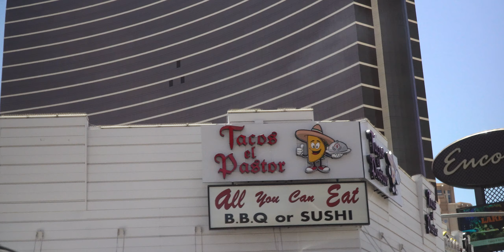Ep. 1 - Projects with Jack, and tacos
Welcome to the first episode of Sunday Sends. In this episode Jack and I try some of our projects in the gym and then wash it down with some lunch at the famous Tacos El Pastor on the Las Vegas Strip.

Table of Contents:
0:00 - Intro
0:37 - Comp style V5
3:42 - Jack's Project V5
4:29 - Annoying V4
6:27 - Fail Montage
7:24 - Ninja Warrior V3-V4
8:20 - Campus Ladder
9:00 - Taco Time

Links to my gear:
Main camera
Secondary Camera
Favorite Lens
2nd favorite
3rd favorite
Favorite Tripod
Other tripod